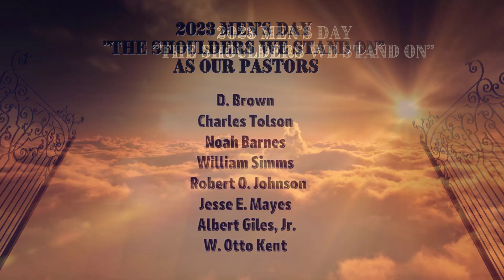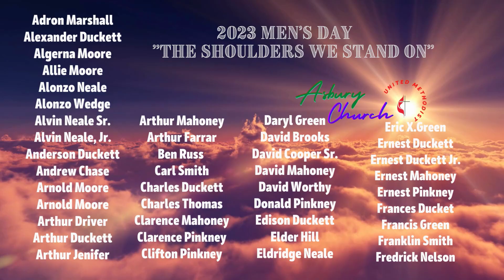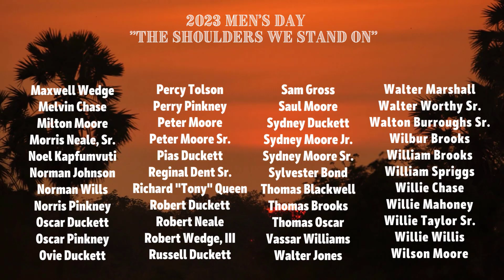Men's Day Memorial 2023